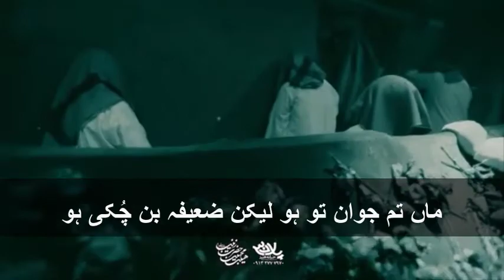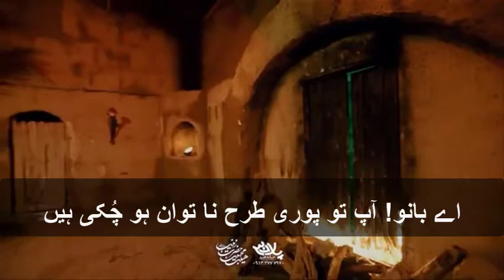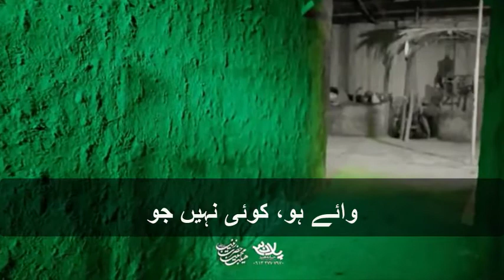مرثیہ جناب سیدہ فاطمہ سلام اللہ علیہا - Haj Abdul Raza Halali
ناحِلتہ الجسم یعنی
آپ ضعیف ہو کر ٹوٹے دل کیساتھ جا رہی ہیں
ماں تم جوان تو ہو لیکن ضعیفہ بن چُکی ہو
حاج عبدالرضا ھلالی